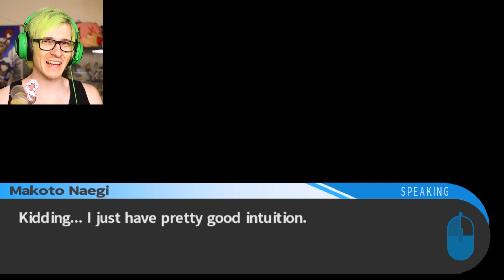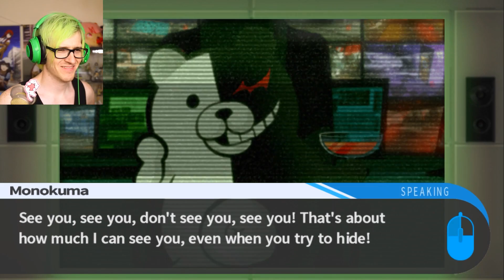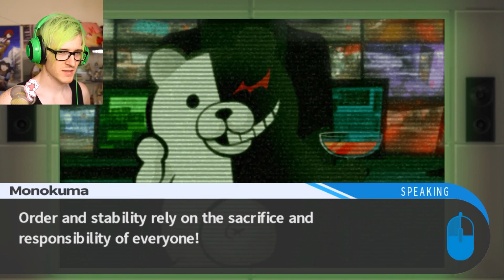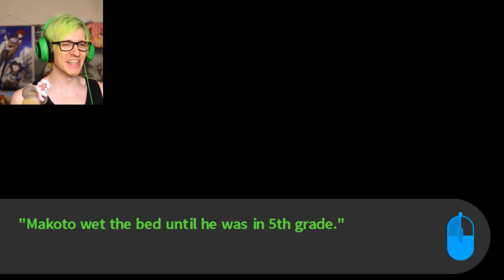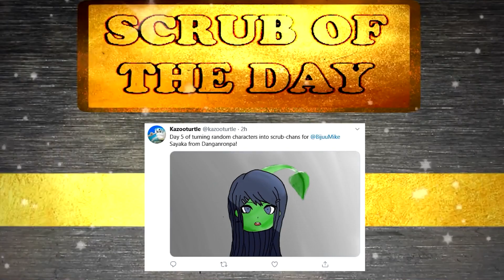It happened again... Danganronpa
30k LIKES GANG Bijuu Mike Plays Danganronpa episode 5